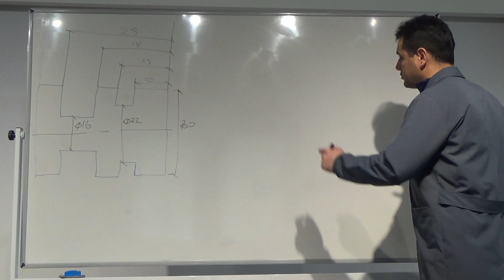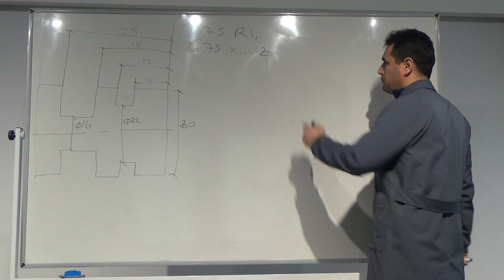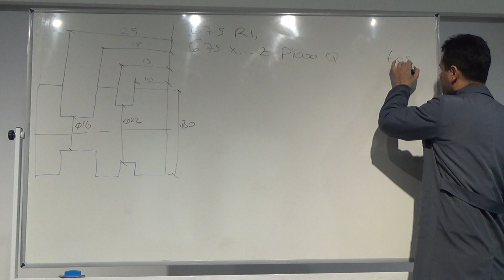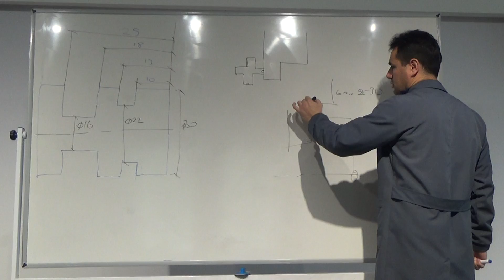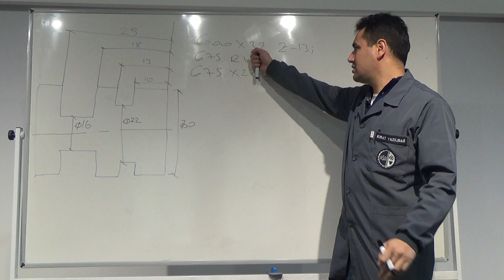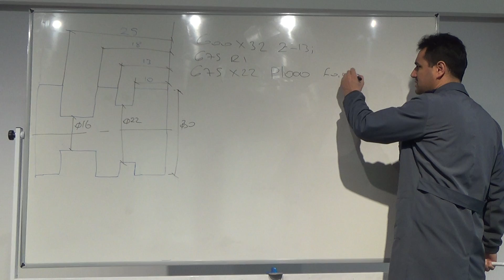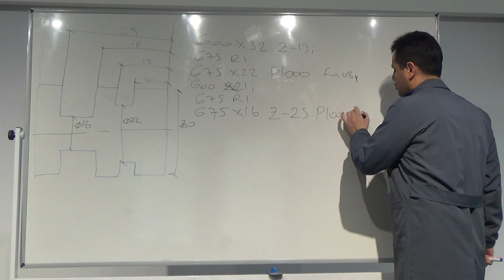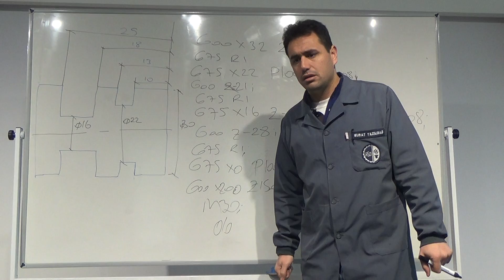CNC Torna Tezgahında G75 Kanal Açma Çevrimi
CNC Torna videolarımız devam ediyor!